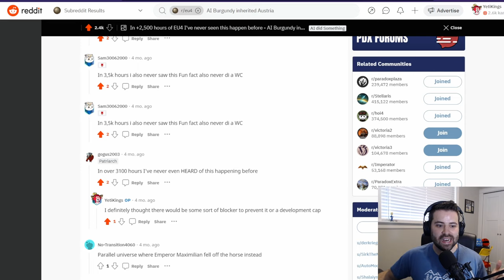99% of EU4 Players haven't seen the AI do this before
In this video titled "99% of EU4 Players have seen the AI do THIS" something crazy happened with the AI in an EU4 MP session. We played this on Europa Universalis 4 1.35 Domination.

Shout out to KinglyCosta and Pik for being great sports in our MP session! You can find them at:

00:00 - Introduction
00:24 - Something big happens
00:53 - Explanation
02:39 - Summary

Spoilers for after you watched the video:

What happened here is that Austria got PU'd by Burgundy and Austria lost the emperorship. This caused the HRE emperorship to go to Palatinate. When the Burgundian Succession event fired, Burgundy chose the HRE emperor (Palatinate). This caused Burgundy to auto inherit all of Austria for free and they would likely easily be able to break out of Palatinate as PU.

Here is the Reddit post where we heard many other experienced players had not seen this before from the AI:
Title: In +2,500 hours of EU4 I've never seen this happen before - AI Burgundy inherited Austria